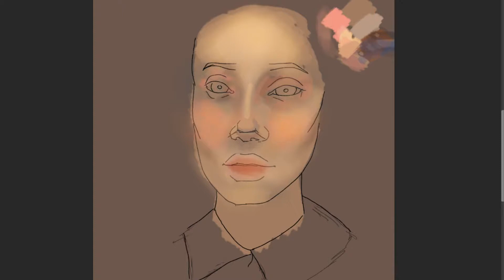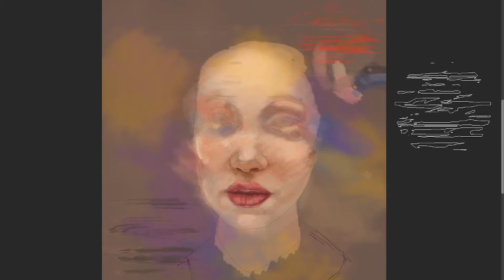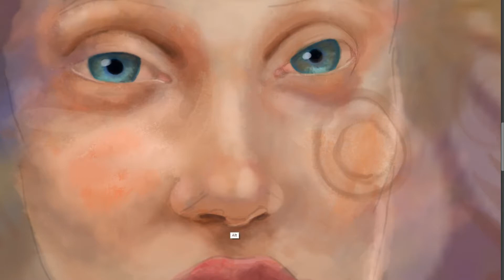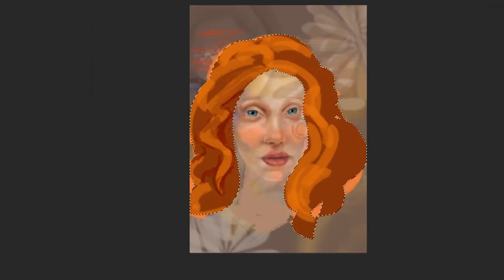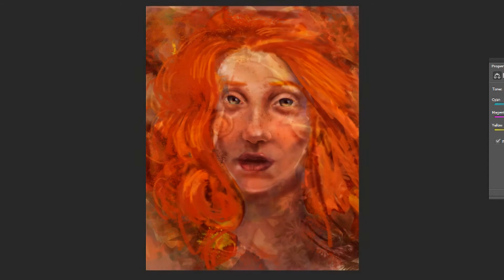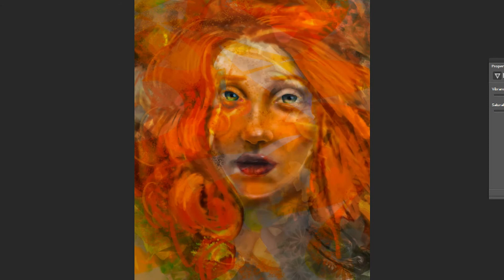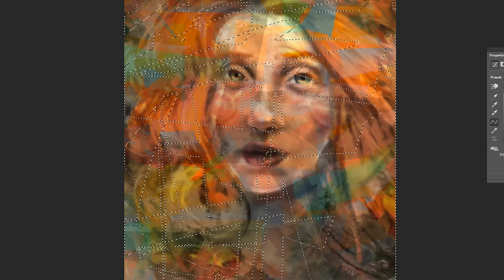In search of Abstraction | Digital painting time-lapse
Hey! I was feeling kind of stuck today so I decided to just play around and paint with no real plan, trying to loosen up my mind and my brush work. What do you do when you get stuck?

Man, this painting had the longest ugly phase. I almost gave up on it. I call it ELDSJÄL - a swedish word that translates as Fire Soul - someone deeply passionate about a cause.